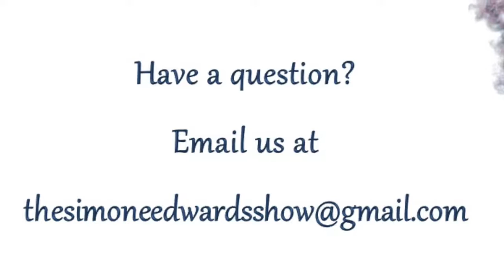The Simone Edwards Show ft. Kenneth and Adrienne Nears of Perfecting Love Ministries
Tune in for our in-depth and on-going series The 10 Biggest Complaints in Marriage with The Love Doctors of Perfecting Love Marriage Ministries, Kenneth & Adrienne Nears.
Guests Profile:
Pastors Kenneth and Adrienne Nears, founders of Perfecting Love Marriage Ministries are licensed PAIRS Instructors, Certified Prepare-Enrich facilitators and Certified Drug and Alcohol Counselors. They have been married for 25 years and have a blended family of eight children and 14 grandchildren. Their passion is helping men and women become whole, well-rounded couples. They are firm believers that strong marriages build healthy families, communities and churches.
Perfecting Love Marriage Ministries produces events and seminars that allow couples to enrich their marriages in a non-threatening environment. They host events such as, “What’s Love Got To Do With It,” “The Fireproof Series,” “Perfecting Love,” and "Marriage Tools.” Perfecting Love Marriage Ministries also provides counseling to married and engaged couples, as well as, single individuals who are interested in holy matrimony.
They are well-respected in their field and have been featured guests on Around San Diego and Frantastic & Friends. They are currently recurring guests on The Simone Edwards Show.

Be sure to tune in every Saturday at 4pm Would you like to tune in, but are on the go?!